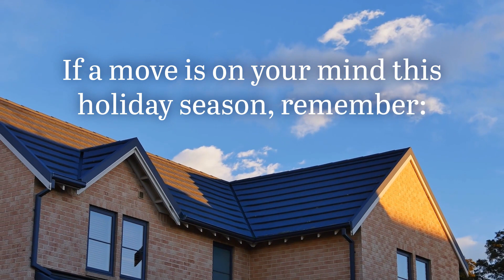When You Sell, Your House Is a Gift That Keeps on Giving | [Free Consultation ]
𝐖𝐡𝐞𝐧 𝐘𝐨𝐮 𝐒𝐞𝐥𝐥, 𝐘𝐨𝐮𝐫 𝐇𝐨𝐮𝐬𝐞 𝐈𝐬 𝐚 𝐆𝐢𝐟𝐭 𝐓𝐡𝐚𝐭 𝐊𝐞𝐞𝐩𝐬 𝐨𝐧 𝐆𝐢𝐯𝐢𝐧𝐠

If a move is on your mind this holiday season, remember selling now makes both your move and someone else’s possible. Let’s connect today and start the process of selling your house.

🔔 Our 𝐄𝐱𝐜𝐥𝐮𝐬𝐢𝐯𝐞 𝐕𝐈𝐏 𝐃𝐫𝐞𝐚𝐦 𝐇𝐨𝐦𝐞 𝐅𝐢𝐧𝐝𝐞𝐫 𝐒𝐲𝐬𝐭𝐞𝐦𝐬 helps Sellers locate that perfect Home (which often is not on the internet) and get it under contract, before even putting your present home on the market. 🔔

𝙃𝙖𝙧𝙧𝙮 𝘽𝙞𝙣𝙜 𝙞𝙨 𝙖 𝙍𝙚𝙖𝙡 𝙀𝙨𝙩𝙖𝙩𝙚 𝘼𝙜𝙚𝙣𝙩 𝙨𝙚𝙧𝙫𝙞𝙣𝙜 𝙊𝙧𝙡𝙖𝙣𝙙𝙤 𝙖𝙣𝙙 𝘾𝙚𝙣𝙩𝙧𝙖𝙡 𝙁𝙡𝙤𝙧𝙞𝙙𝙖.

📻 Don’t forget to tune in every Friday Morning at 7:45 am on 1680am the radio dial WOKB.

🌐 yourhomesoldguaranteedrealty-harryhasthebuyers.com